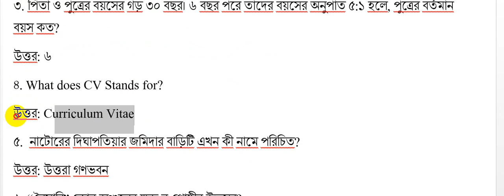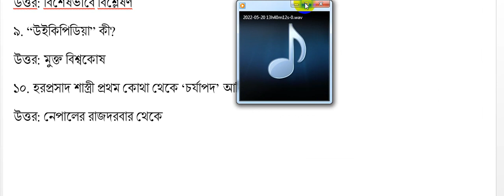primary teacher job question solution 2022 2nd Step প্রাথমিক শিক্ষক নিয়োগ পরীক্ষার প্রশ্ন সমাধান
স্বাগতম আপনাকে, অনুষ্ঠিত হলো প্রাথমিক সহকারী শিক্ষক নিয়োগ পরীক্ষার ২য় ধাপ। বিশ্বাস আপনার পরীক্ষা ভালো হয়েছে। আপনি আজকের ভিডিওতে জানতে পারবেন প্রাথমিক শিক্ষক নিয়োগ পরীক্ষার প্রশ্ন সমাধান ২০২২ এর বিস্তারিত।  এর আগে আপনি প্রাথমিক বিদ্যালয় সহকারী শিক্ষক ১ম ধাপের পরীক্ষার প্রশ্ন সমাধান ২০২২ জানতে পেরেছিলেন। আজ প্রাথমিক সহকারী শিক্ষক নিয়োগ ২য় ধাপের পরীক্ষার প্রশ্ন সমাধান ২০২২ জানতে পারবেন।
আপনারা যারা নিয়োগ পরীক্ষায় অংশগ্রহণ করেছেন, তাঁরা পুরো ভিডিওটি মনোযোগ সহকারে দেখবেন, সরকারি প্রাথমিক বিদ্যালয়ের ২য় ধাপের   সহকারী শিক্ষক নিয়োগ পরীক্ষার ২০২২ এর প্রশ্নের সমাধান প্রাথমিক সহকারী শিক্ষক পরীক্ষার প্রশ্ন সমাধান 2022 জানতে আমাদের চ্যানেল এর সাথেই থাকুন। প্রাথমিক বিদ্যালয় সহকারী শিক্ষক পরীক্ষার প্রশ্ন সমাধান 2022। সরকারী। 2022 সালের প্রাথমিক সহকারী শিক্ষকের চাকরির ২য় ধাপের পরীক্ষা অনুষ্ঠিত হয়েছে। প্রাথমিক সহকারি শিক্ষক নিয়োগ প্রশ্ন সমাধান ২০২০ । প্রাথমিক সহকারী শিক্ষকের চাকরির বিজ্ঞপ্তি, পরীক্ষার তারিখ এবং প্রবেশপত্র ডাউনলোড বিজ্ঞপ্তি, প্রশ্ন সমাধান, প্রাথমিক সহকারী শিক্ষক পরীক্ষার ফলাফল সম্পর্কিত বিজ্ঞপ্তি এবং সমস্ত তথ্য আমাদের চ্যানেলে প্রকাশ করা হবে তাই আমাদের চ্যানেল এর সাথেই থাকুন। ২২ এপ্রিল, ২০২২ তারিখে অনুষ্ঠিত ২০২০ সালের সরকারি প্রাথমিক বিদ্যালয়ের ১ম পর্যায়ের সহকারী শিক্ষক নিয়োগ পরীক্ষার ২০২২ এর প্রশ্নের সমাধান পেয়েছে, কমেন্টস করে আমাদের জানান আপনার কয়টি প্রশ্ন সঠিক হয়েছে।  ধন্যবাদ।
Everyone is eagerly waiting to know the primary question solution 2022. held today Primary teacher exam 2022 2nd step. So we solved the primary question solution, primary exam question solution,Primary teacher exam question solution 2022,primary exam question 2022 ,primary exam question solution 2022,primary exam full question solution 2022,primary exam 2022,primary exam question solution 2022,Primary Teacher Job Question Solution 2022 ,1st step, 2nd step, primary question solution 22 april 2022,primary question solution 20 may 2022, primary school teacher exam question. Pdf, primary exam question,all primary question solution pdf download,primary question and answer.
If you want to know more about Primary teacher job interview primary teacher exam2022 primary exam date 2021, primary teacher exam preparation, primary teacher exam preparation2022, Primary school teacher job preparation, Primary teacher exam, primary teacher exam model test, Primary teacher niyog, Primary teacher exam question & answer, Primary teacher job interview in bengla, Primary teacher job application, Primary teaching in bangladesh. Primary exam date 2022 latest update, Primary school teacher job exam preparation Primary school teacher Primary Job Exam Last Time Preparation Bcs exam preparation primary school teacher exam date 2022 44the BCS preparation 2022 ntrca shikkhok nibondhon exam preparation Government job preparation.